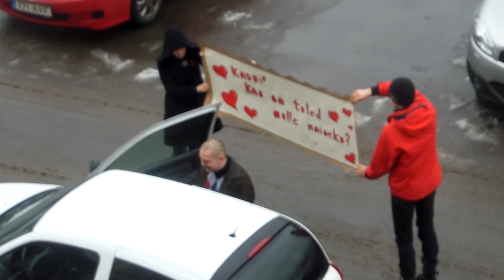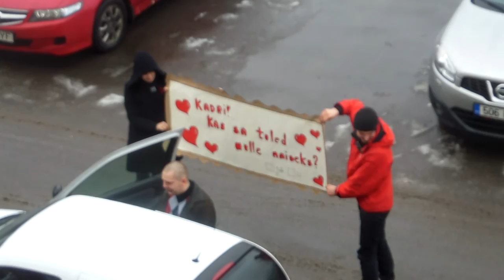Johni ja Kadri kihlumine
Kadri üllatus abieluettepanek.